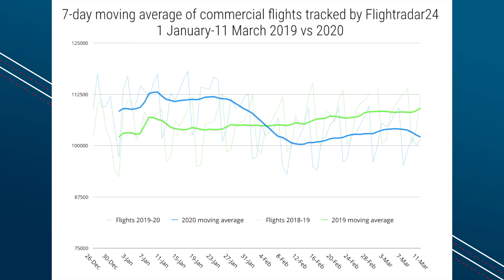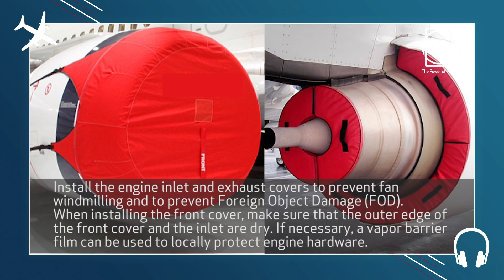Onde Estão Ficando Os Aviões? EP. 589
Onde os aviões estão parando? E como eles voltam a voar?

Trilhas do vídeo: Stuck in the Middle (Tribute Version) - Akerman
e Searching for the Island - David Celeste